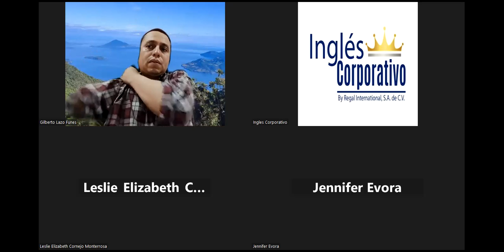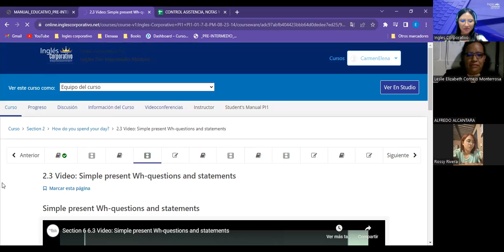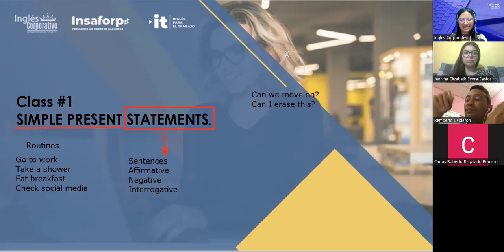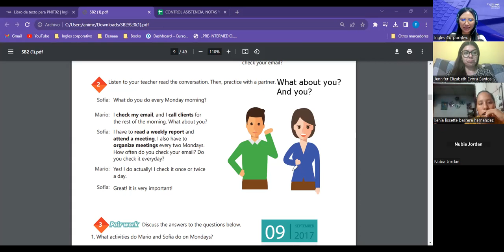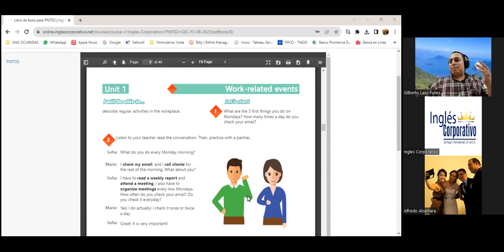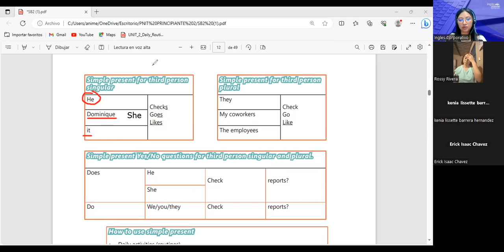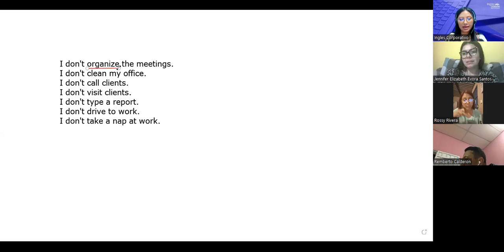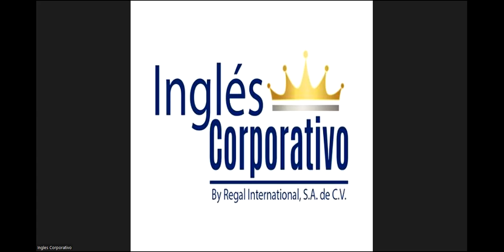Sesion 01-30/8/2023-AC29750-0016-2023-Argueta-Simple Present Statements